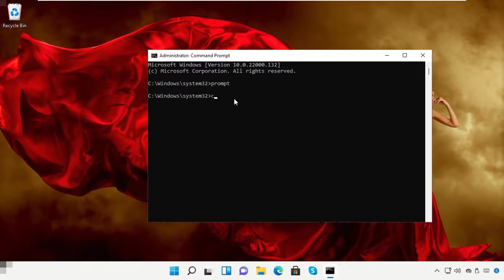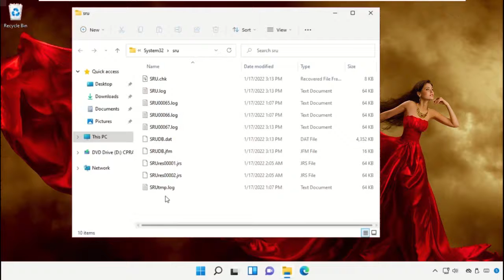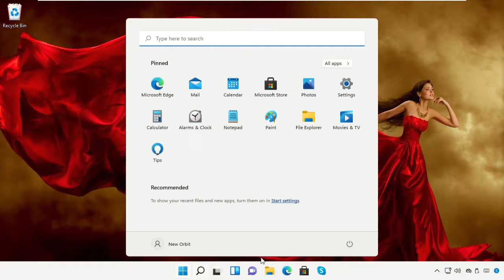CÃ³mo arreglar el uso elevado de la CPU del servicio de polÃ­tica de diagnÃ³stico del host del serv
CÃ³mo arreglar el uso elevado de la CPU del servicio de polÃ­tica de diagnÃ³stico del host del servicio en Windows 11

For any issues contact our KB team.
 Guide : [ CÃ³mo arreglar el uso elevado de la CPU del servicio de polÃ­tica de diagnÃ³stico del host del servicio en Windows 11 ]